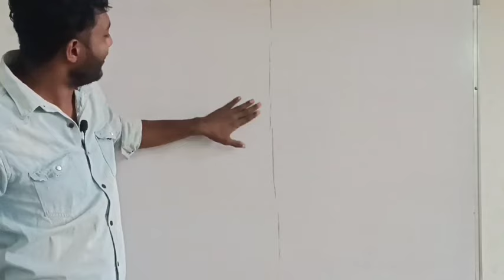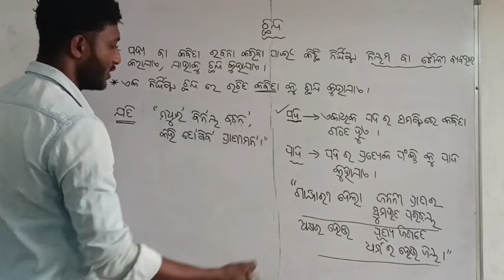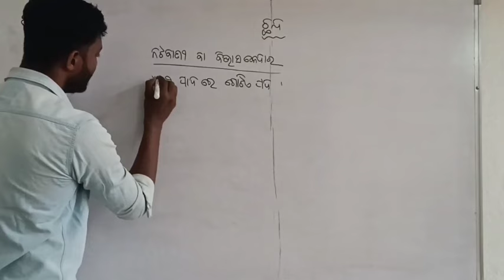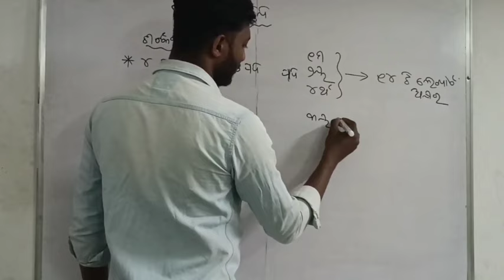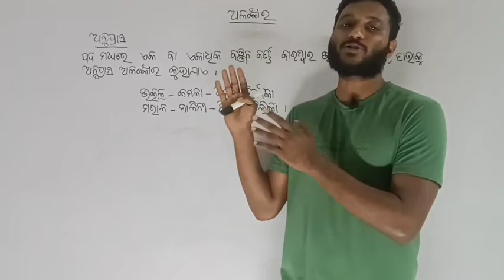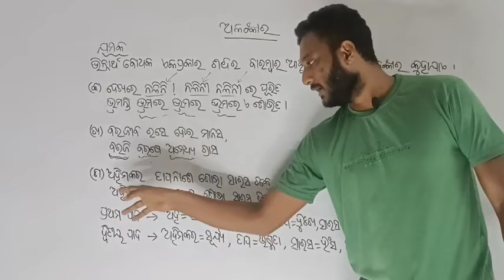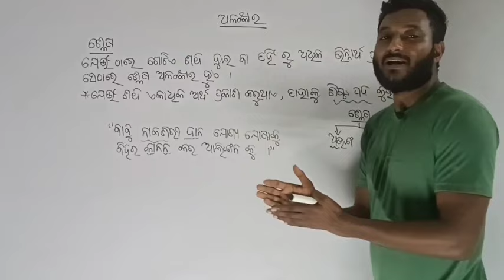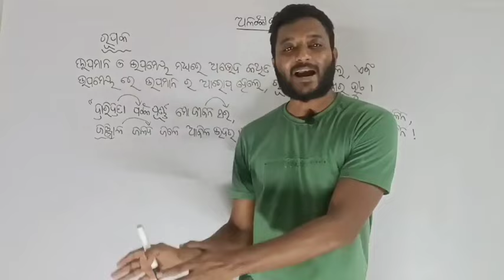ଛନ୍ଦ ଓ ଅଳଙ୍କାର // One shot Video // class 10 odia grammar // Board Exam - 2024 //